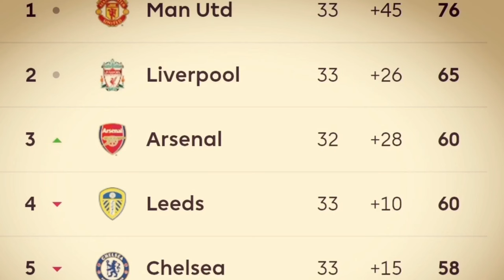NO ARGUMENTS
The early signs weren't entirely convincing, with defeat to Arsenal in the Charity Shield, and an opening-day draw at Goodison Park. But the Reds then hit full stride, clocking up six wins on the spin – including,  two away wins at  Highbury and Anfield – to dispel suggestions of any hangover from the incredible Treble triumph.

It was also an encouraging start to life after the 'Great Dane', with the task of replacing Red legend Peter Schmeichel falling to Mark Bosnich – though Raimond van der Gouw and (to a lesser extent) Massimo Taibi also chipped in when a hamstring injury ruled the Aussie stopper out for a spell early in the season.

Of course Bosnich's stint as no.1 would be relatively short-lived, with Sir Alex swooping for French World Cup winner Fabien Barthez almost before the 2000 championship celebrations had died away, but as United racked up a sixth title in eight seasons, Bosnich stuck to his task as the Reds lost just three times all season.

If there was such a thing as a sticky spell in a season that ended with a gleeful romp to the title, it came around the midway point, with  Leeds leapfrogging United as the new millennium dawned.

But despite our FIFA World Club Championship commitments, the gap never caused any great concern as Roy Keane and co showed few signs of jet lag on their return from Brazil; on the contrary, the Reds seemed positively energised by the transatlantic travails.

After being held by Arsenal in the first post-New Year outing, Sir Alex's men won 15 of the remaining 18 league games, with a 3-0 reverse at St lames' Park (when two bookings for Keane reduced the Reds to 10 men just after an hour) the only blip.

Moreover the final run-in included a 7-1 humbling of West Ham (complete with a Paul Scholes hat-trick), after the Londoners had taken an early OT lead – and then lived to regret it.

The title was wrapped up on the south coast, United claiming a sixth Premier League crown with a 3-1 win over Southampton on 22 April 2000, with four games to spare.